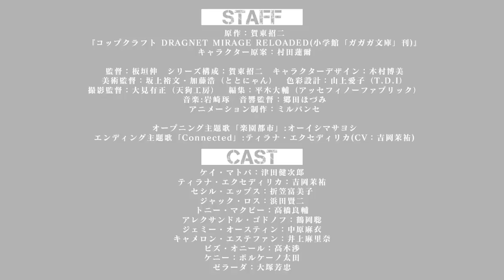Trailer Officiel | COP CRAFT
À partir du lundi 8 juillet à 17H30 rejoignez l'aventure de Kei Matoba et Tilarna dans COP CRAFT ! 🔥

Il y a 15 ans, une porte inconnue de l’hyperespace s’est ouverte au-dessus du Pacifique. Derrière cette porte se trouve Reto Semaani, un monde alternatif étrange où vivent fées et démons.

À San Theresa résident plus de deux millions d’immigrants venant des deux mondes. Qualifiée comme la nouvelle « ville de rêve » de notre monde, elle est en fait le territoire d’inégalités de richesse et se retrouve gangrénée par le crime : la drogue, la prostitution et le trafic d’armes y font loi.
Pour combattre ces crimes haineux, deux membres de la police, l’inspecteur Kei Matoba et le chevalier du monde alternatif Tilarna, diamétralement opposés en termes de genre, de personnalité et même de monde d’origine, vont faire équipe. C’est alors qu’un accident a lieu…
Deux mondes. Deux justices. Venez suivre les aventures de ce duo de policiers pour le moins atypique !

Inscrivez-vous gratuitement sur Wakanim.tv pour accéder au meilleur de l'animation japonaise en streaming et en téléchargement.